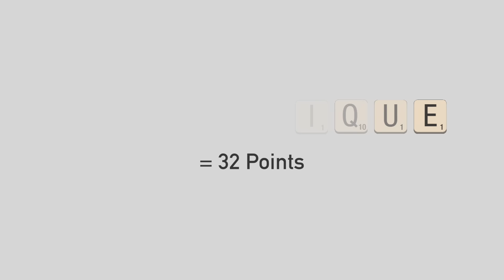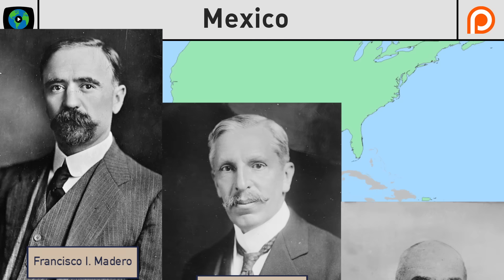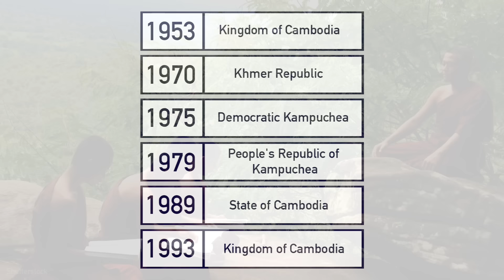Every Country in the World (Part 1)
This is every country in the world, or at least the first 98 since part two of this video will come out Tuesday December 13th.

Attributions:
Maps courtesy Open Street Map
Time zone map courtesy TimeZonesBoy
Saint Marinus photo courtesy Threecharlie